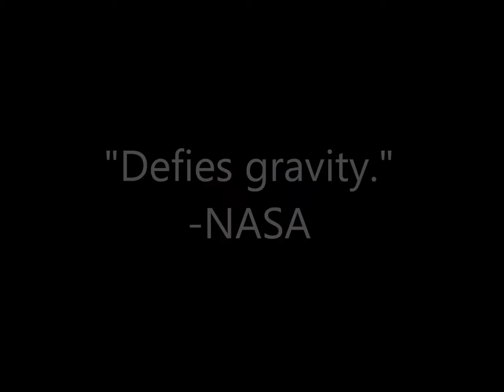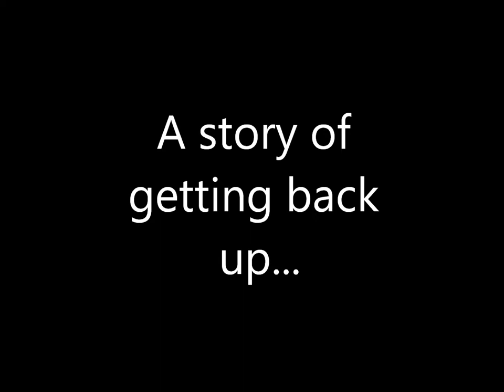Red Swan - Movie Trailer - Starring Mat Johnson - St. Albans VT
Red Swan - Produced by Chris Hungerford for the enjoyment of all.